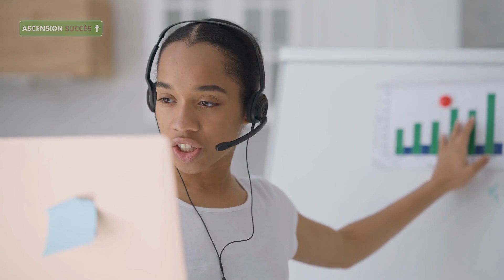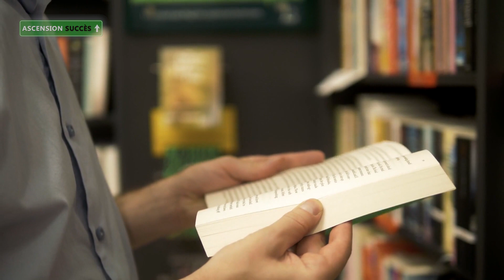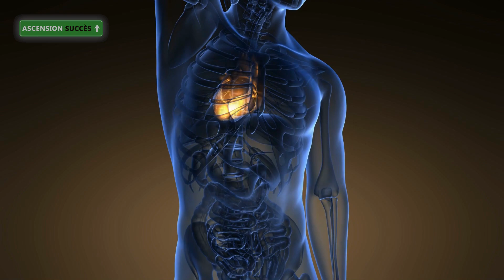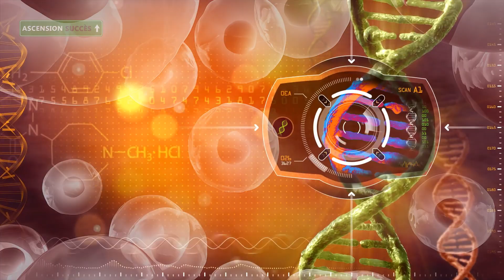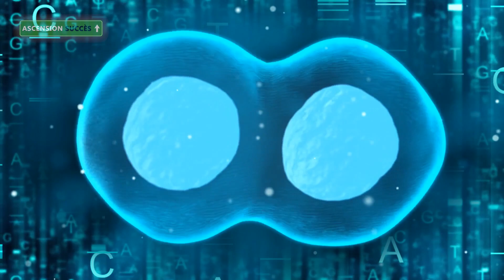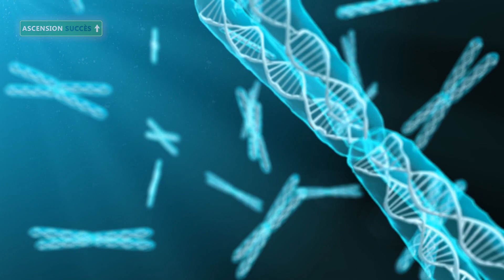Comment Débloquer le Plein Potentiel de votre Esprit | Partie 2/2 | Joe Dispenza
👉 Lisez le livre "Devenir Super-Conscient" de Joe Dispenza pour devenir à votre tour super-conscient et transformer votre vie

Autres livres du Dr Joe Dispenza à lire absolument (versions Papier / Kindle / Audio) :

_ "Le Placebo, c'est vous !"
_ "Rompre avec soi-même"

Méditations des livres (versions Audio / CD) :

_ "Le Placebo, c'est vous !" (Méditation 1)
_ "Le Placebo, c'est vous !" (Méditation 2)
_ "Rompre avec soi-même, Méditations"

Description vidéo :

Le fait de devenir plus attentif à vos pensées, à vos émotions et à vos comportements, c'est ce qu'on appelle : la Métacognition.

Plus vous devenez conscient de vos états d'esprit et de corps inconscients, et moins vous aurez de chance de redevenir inconscient durant la journée.

Ça signifie se connaître soi-même.

Et si le Savoir est le pouvoir, alors le savoir de Soi est nous redonne notre pouvoir.

Le Dr Joe Dispenza est un auteur à succès du New York Times, conférencier international, chercheur et éducateur.

Il se concentre sur les relations entre la neuroscience, l'épigénétique et la physique quantique, motivé par la conviction que chacun de nous a le potentiel de la grandeur.

Le Dr Joe Dispenza enseigne aux gens à refaire le câblage de leur cerveau et à remettre en état leur corps pour apporter des changements durables.

Son dernier livre, "Devenir Super-Conscient", explique à quel point les gens ordinaires sont capables de faire des choses extraordinaires.

Traduction française : Ascension Succès